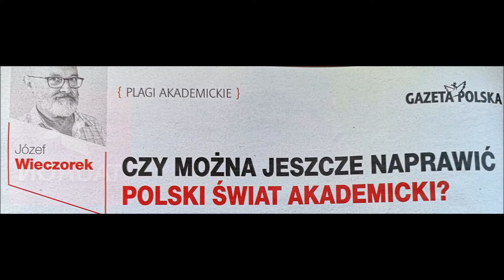Czy można jeszcze naprawić polski świat akademicki ?